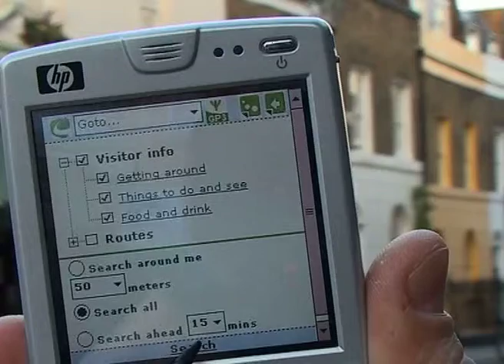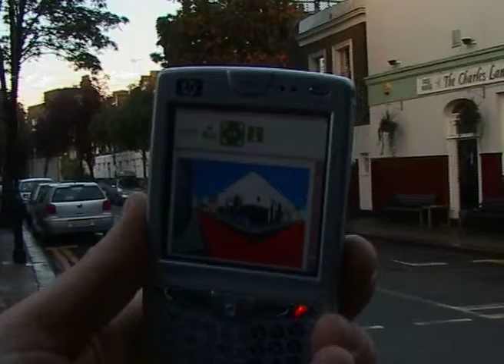LOCUS Project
LOCUS was an EPSRC Location and Timing KTN research project, started in 2004 in the department of Information Science at City University. The main focus of the research was to enhance Location Based Services (LBS) by extending the current map-based approach. To satisfy these goals, LOCUS implemented innovative interfaces for mobile devices like PDAs and 3G phones.